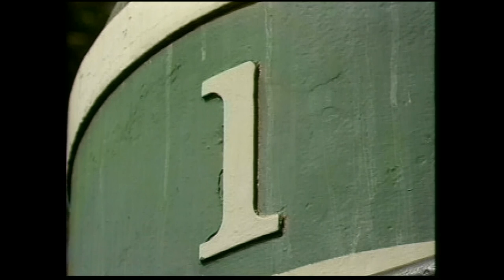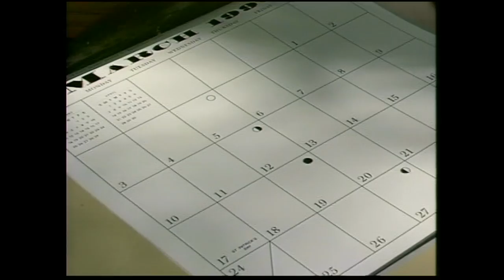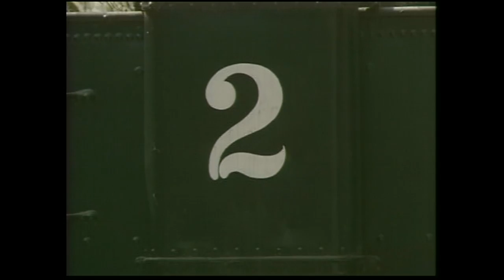Johnny Tillotson - Heartaches By The Number (Official Music Video)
Johnny Tillotson’s recording career spans 6 decades. A two time Grammy Nominee . He has 6 #1 international hits and hundreds of charted records worldwide. He has 10 top 10 hits and 16 top 40 Hits on the Billboard charts in the USA alone. His records have charted 48 times on Billboard’s Pop, Country, Adult Contemporary and Album charts. This accomplishment makes Johnny one of the top 100 recording artists of the Rock Era. Some     of his biggest records include “Poetry In Motion”, “Without You”, “Talk Back Trembling Lips,” “It Keeps Right On A Hurtin,” “Send Me The Pillow You Dream On,” “You Can Never Stop Me Loving You,” “She Understands Me,” “Worry,” “Dreamy Eyes,” “Heartaches By The Number,” and many more.